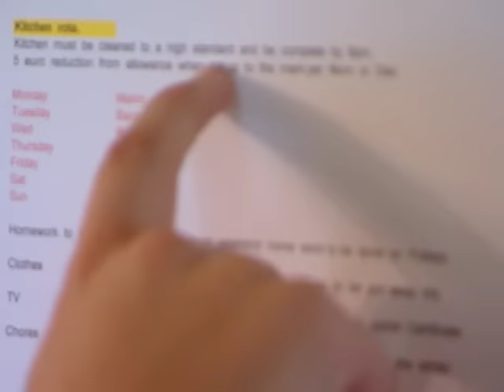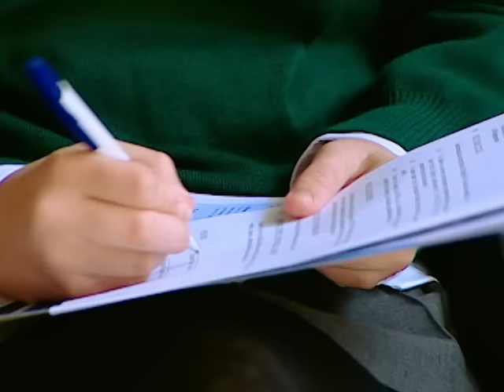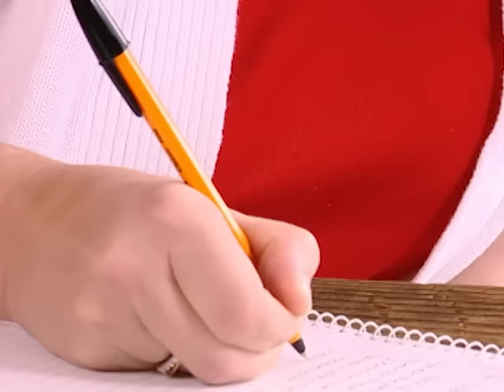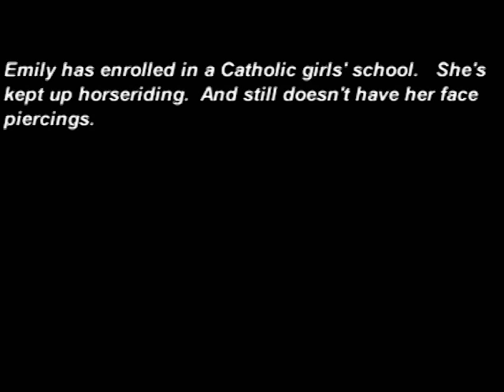The Irish Family | Full Episode | World's Strictest Parents Australia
Emily and Harry are bound for the small Irish village of Whitechurch to live with Mary, John, and their five children. As practicing Catholics, their parenting is based on morality and tradition. But can they tame our wild teens?